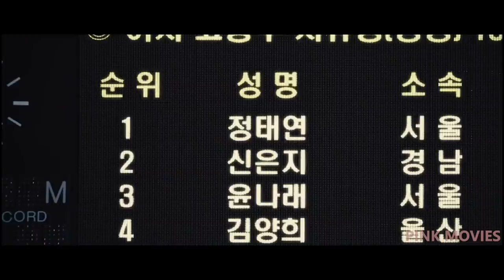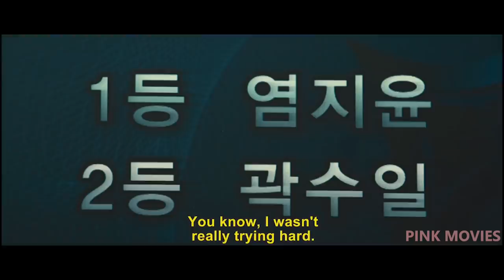Students Participate in A Bloody Death Game Where They Must Solve Puzzles To Survive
Locked in a school, members of a summer session class have to find a killer before they all die.